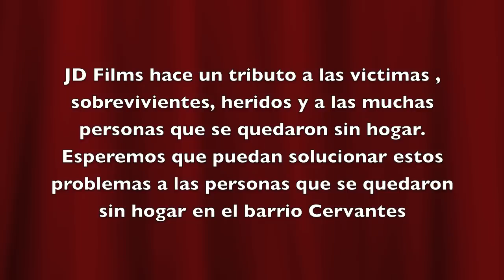Barrio Cervantes Tributo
Este video es para las 48 victimas del deslizamiento de agua y tierra que acabo con miles de casas destruidas y miles de personas quedaron sin hogar. Este tributo es para los Manizalitas pudieron hacer algo bueno rescatar a las personas.

Que Dios tenga en su Gloria a  los 48 victimas que fueron familias y que Dios ayude al barrio Cervantes a salir adelante.

Nunca olvidemos este dia  11/5/11

Muy pronto un cortometraje acerca de los derechos de la mujer en el 2012 llegara cortometrajes de la vida real  que te tocara el alma no te lo  pierdas.